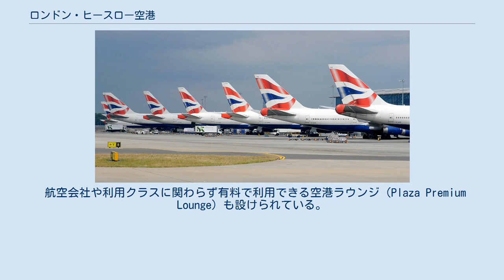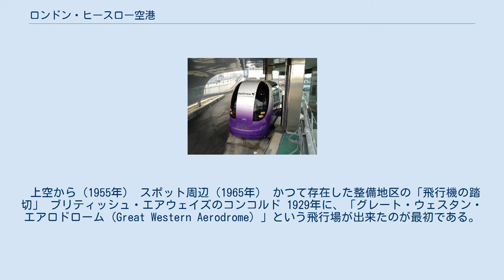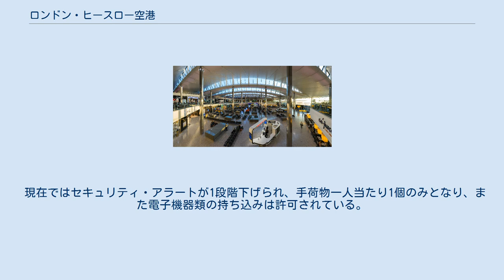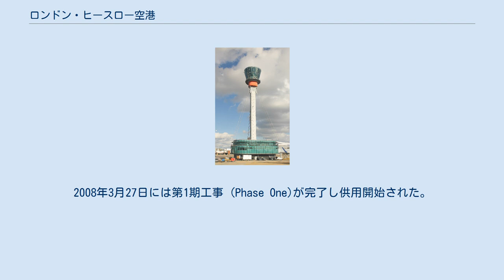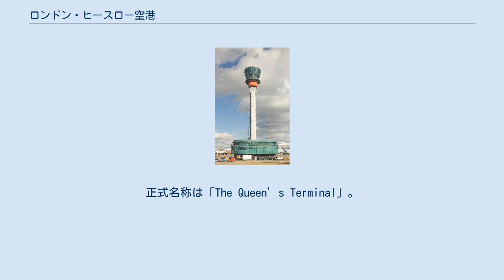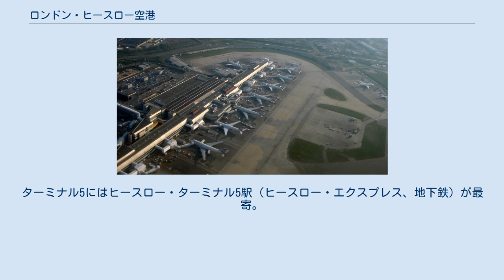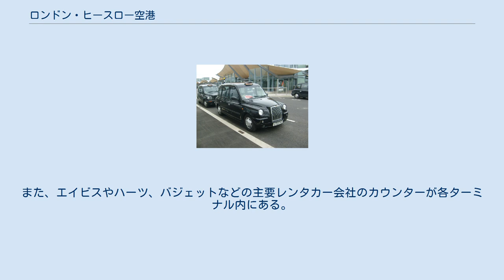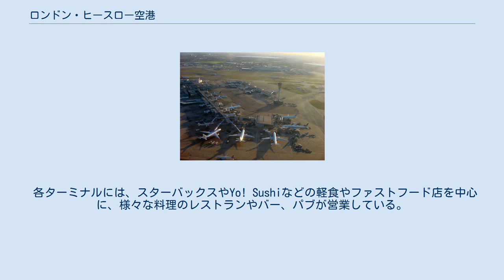ロンドン・ヒースロー空港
滑走路とターミナル 管制塔 ヒースロー空港をハブにするブリティッシュ・エアウェイズ 住宅地の上を飛ぶエアバスA340 ロンドン・ヒースロー空港（ロンドン・ヒースローくうこう、英語: Heathrow Airport）は、イギリスの首都ロンドンの西部にあるイギリス最大の空港。
国際空港評議会の集計による国際線利用者数は2019年が約7604万人で、ドバイ国際空港に次ぎ世界第2位。
2013年まで世界一の空港だった。
所有・運営は、民間会社のイギリス空港会社 (BAA) である。
空港コードはLHR (IATA) ／EGLL (ICAO) 。
ブリティッシュ・エアウェイズ、ヴァージン・アトランティック航空のハブ空港になっている。
 1959年にクロイドン空港が閉鎖したことに伴い、ロンドンを代表する国際空港となった。
滑走路は並行に2本あり、それぞれ3,902 m、3,658 mの長さを持ち、パリのシャルル・ド・ゴール空港、フランクフルトのフランクフルト空港、アムステルダムのスキポール空港と並び、ヨーロッパの大規模空港である。
旅客ターミナル4つと貨物ターミナル1つを持つ。
グレーター・ロンドンの西端に位置し、ロンドン中心市街地などとのアクセスは比較的便利なものの、周辺を住宅地に囲まれていることから騒音規制が厳しいことでも有名である。
 この空港には通常の計器着陸装置 (ILS)だけでなく、MLS（マイクロ波着陸装置）と呼ばれる航法施設も設置されている。
 2015年6月をもって老朽化したターミナル1が閉鎖され、解体された。
跡地には2014年6月4日に第一次建て替えが完了したターミナル2をさらに拡張する形で第二次工事が行われた。
それによりターミナル1は欠番となったが、利用者の混乱を招くことから今のところターミナルの番号を1を先頭に揃え直す予定は無い。
また、同時にロンドン地下鉄ピカデリー線の駅名やナショナル・レールの副駅名は1を省いたものに変更されている。
 航空ファンにヒースロー空港名物として親しまれていた「飛行機の踏切」は、ターミナル2の閉鎖後の道路の付け替えにより見られなくなった。
乗り入れ航空会社は可能な限り航空連合別（主な航空連合別ターミナルを参照）に各ターミナルに振り分けられている。
 航空会社や利用クラスに関わらず有料で利用できる空港ラウンジ（Plaza Premium Lounge）も設けられている。
 スターアライアンス加盟航空会社25社と、アライアンス非加盟の3社。
 ワンワールド加盟航空会社(S7航空、カタール航空、マレーシア航空、イベリア航空を除く)9社と、スカイチーム加盟のデルタ航空、ガルーダ・インドネシア航空、ミドルイースト航空と、アライアンス非加盟の9社。
 スカイチーム加盟航空会社(デルタ航空、ガルーダ・インドネシア航空、ミドルイースト航空などを除く)11社と、ワンワールド加盟のカタール航空、マレーシア航空と、アライアンス非加盟の18社。
 ワンワールドメンバーで、イギリス（およびスペイン）のフラッグ・キャリアでもある、IAG傘下のブリティッシュ・エアウェイズ、イベリア航空、イベリア・エクスプレスの3社。
 上空から（1955年） スポット周辺（1965年） かつて存在した整備地区の「飛行機の踏切」 ブリティッシュ・エアウェイズのコンコルド 1929年に、「グレート・ウェスタン・エアロドローム (Great Western Aerodrome) 」という飛行場が出来たのが最初である。
この飛行場はフェアリー・アビエーションの私有で、航空機の組み立ておよびテストに使用された。
ヒースロー空港の名前の由来は、空港完成時に消滅した「ヒース・ロー（Heath Row、ヒース通り）」という道もしくは集落の名前からきている。
 第二次世界大戦が始まると、ロンドンの南にあったクロイドン空港の代替として少量の商業空輸が取り扱われるようになったが、1944年に、イギリス空軍に接収された。
1945年一本目の滑走路が建設完了した。
第二次世界大戦終戦後の1946年1月には、イギリス民間航空局に返還され、1946年3月31日、民間空港として開港し、同年5月31日に商用飛行を開始した。
 この頃の当空港の滑走路は、プロペラ機用の短いものであった。
またあらゆる風の向きでも離着陸可能なように交差していたため、1952年に就航した初のジェット旅客機であるデ・ハビランド DH.106 コメットの就航を受けて、近代的な配置へと改...